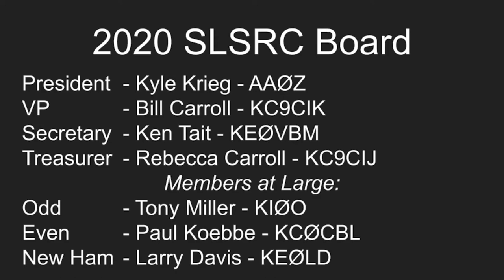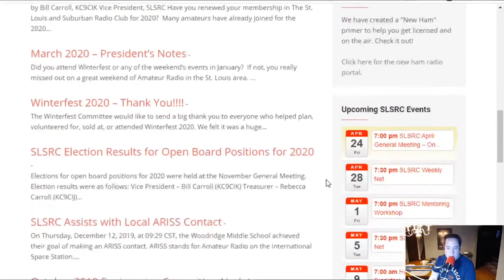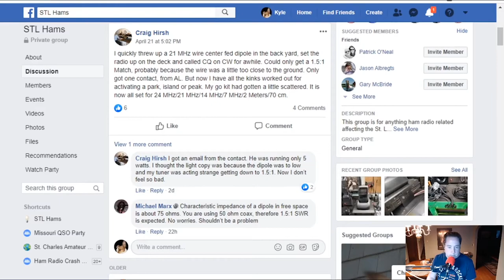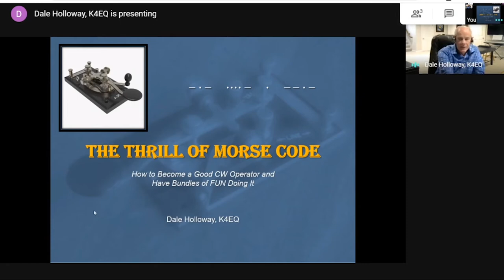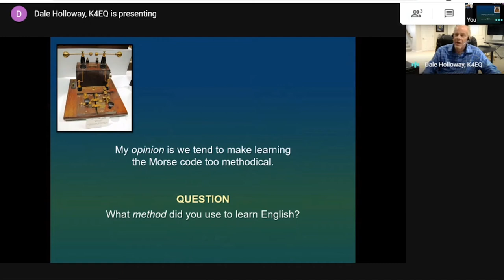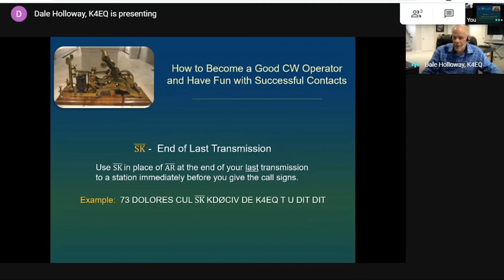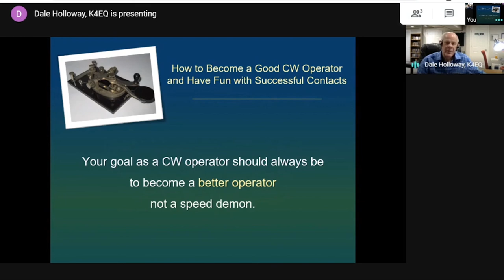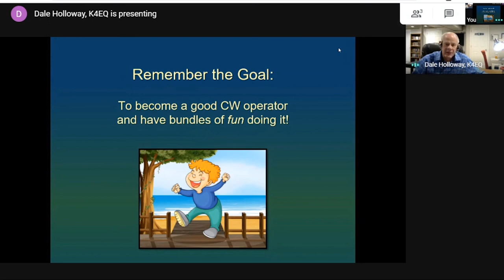The Thrill of Morse Code - April 24, 2020 - Dale Holloway, K4EQ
Live stream of the April 2020 general meeting and K4EQ presenting on CW.

02:10 Business Meeting
29:00 Presentation